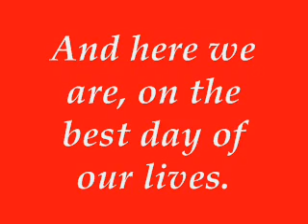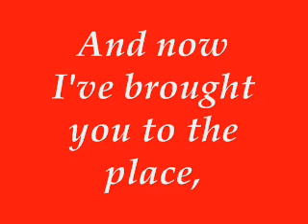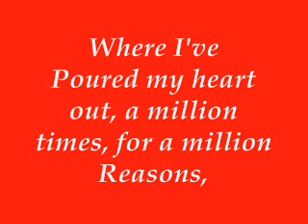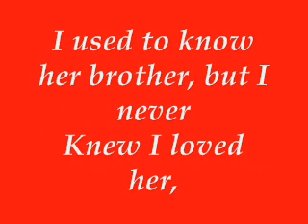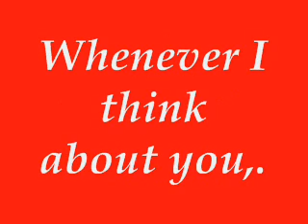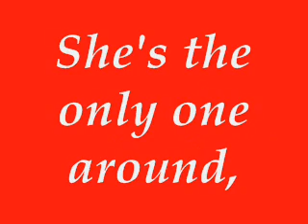FM Static- Moment Of Truth Lyrics